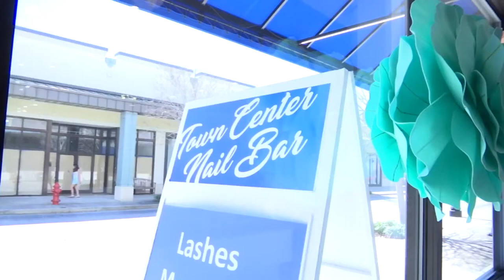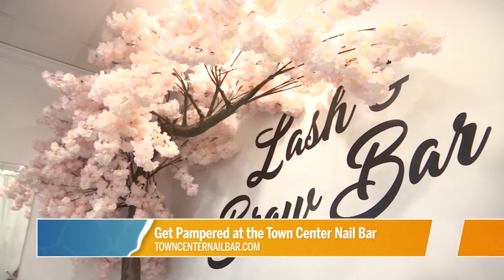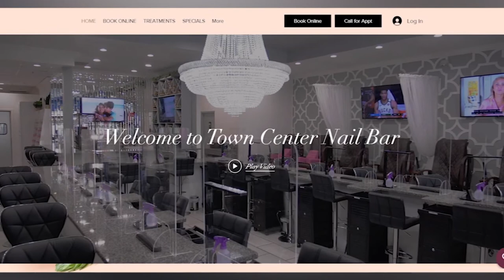RCL NAIL BAR AT THE TOWN CENTER